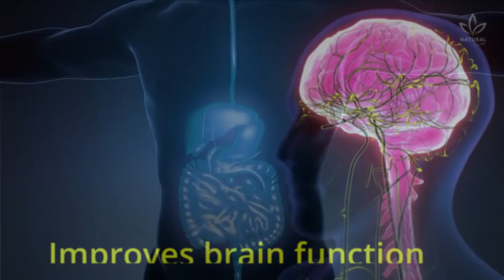7 Reasons Why You Should Eat Arugula More Often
Arugula is a dark leafy green rich in vitamins A and C and antioxidant and anti-inflammatory properties.

It improves eye health, controls blood sugar levels, and prevents cardiovascular disease. Did you know that?

Besides, arugula also has minerals, like potassium and calcium, necessary for regulating blood pressure, and phosphorus, magnesium, and vitamin K, essential for bone health. Isn't it incredible?

This leafy green is a great option to enrich your diet with vitamins and minerals, and it is also rich in fiber and low in calories.

You can add it to your weight loss diet and eat it raw or stir-fried in salads or other dishes.

0:00 Health Benefits Arugula

0:52 Helps strengthen the immune system
Eating arugula strengthens the immune system thanks to its vitamin C levels.

1:06 Improves vision and skin health
Since arugula is rich in vitamins A, C, and K, it helps improve eye health and cell reproduction.

1:25 Prevents osteoporosis
The vitamin K found in arugula also aids in bone health, avoiding wear and tear and fractures by increasing calcium absorption.

1:50 Lowers glucose levels
Another benefit of arugula is associated with diabetes treatment.

2:06 Helps with digestion
Regulated digestion is another benefit of arugula.

2:21 Improves brain function
Brain function is improved because vitamin K helps strengthen our cognitive activities.

2:37 Lowers the risk of cancer
One of the main benefits of arugula is the reduction in the risk of cancer.

2:51 How to eat arugula
The best way of eating arugula is raw, in salads seasoned with lime, olive oil, salt, garlic, onion, and even some chives and parsley.

When buying arugula, always choose the greenest and firmest leaves.

Avoid cooking arugula for too long, since some vitamins and minerals are lost during cooking, like vitamin C, for example.